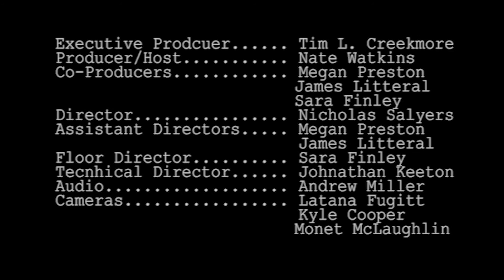Discover - Episode 1